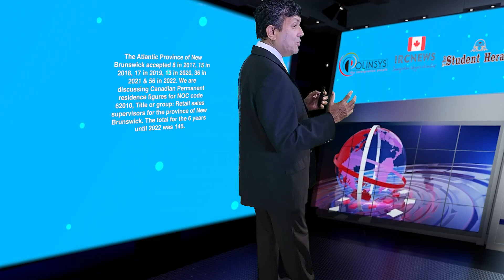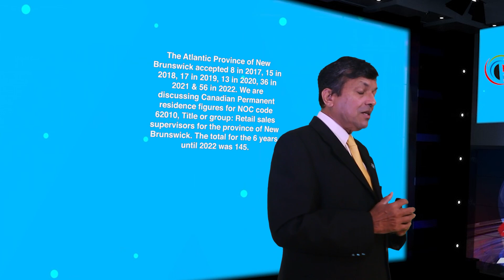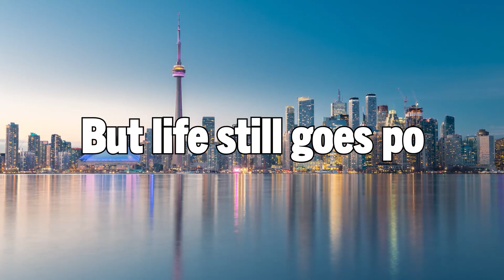Approved Canada PR visa NOC 62010 Retail sales supervisors in New Brunswick for 6 years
Good day ladies and gentlemen, this is IRC news, and I am Joy Stephen, an authorized Canadian Immigration practitioner bringing out this data analysis on the number of applicants approved for Canadian Permanent Residence for NOC 62010, Title or group: Retail sales supervisors for 6 years from 2017 to 2022 for the province of New Brunswick. Today is the 08/09/2023, and I am coming to you from the Polinsys studios in Cambridge, Ontario.

The Atlantic Province of New Brunswick accepted 8 in 2017, 15 in 2018, 17 in 2019, 13 in 2020, 36 in 2021 & 56 in 2022. We are discussing Canadian Permanent residence figures for NOC code 62010, Title or group: Retail sales supervisors for the province of New Brunswick. The total for the 6 years until 2022 was 145.

If you have experience in NOC 62010 and hold the Job Title or group Retail sales supervisors, and you are interested in learning about the process of participating in the Canadian Federal or Provincial Immigration program for this specific NOC code, or if you require assistance after being selected, we encourage you to reach out to us Our team will be pleased to assist you in navigating the immigration process professionally.